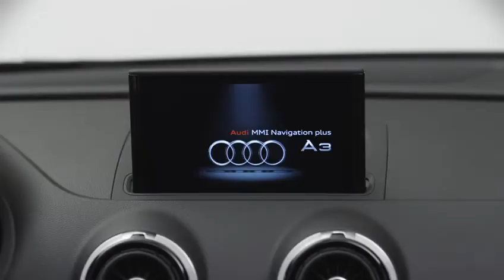2015 Audi A3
The 2015 Audi A3 is all new and so far only available as a sedan in the United States. While in the U.S. it maybe Audi's least expensive model Audi says that it still has much of the same technology as you can find in the range topping Audi A8. In another accurate, fun and informative first drive review, Nathan and Roman find out just how fast and fun to drive the newest 2014 Audi A3 is on the Pacific Coast Highway near San Francisco.